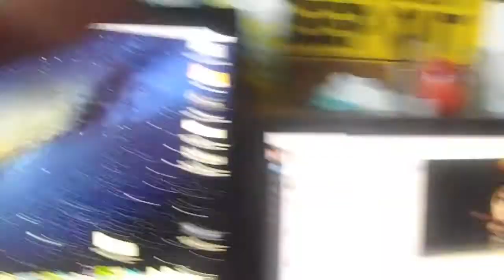Vlog 5: Getting Ready for a 6 Hour Drive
Packing and getting ready for vacation.